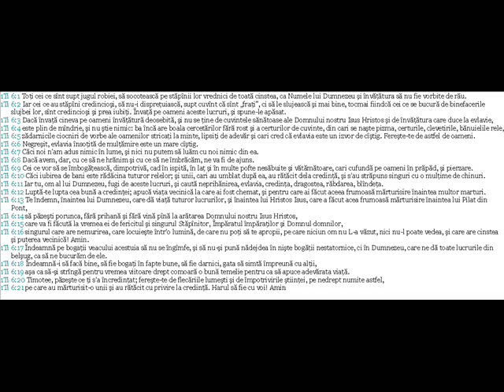1125 1 Timotei 6 (Biblia audio in limba Romana)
de la editura relate4ever cartea 1 timotei din noul testament in limba romana - la cerere exista descarcare biblia audio mp3